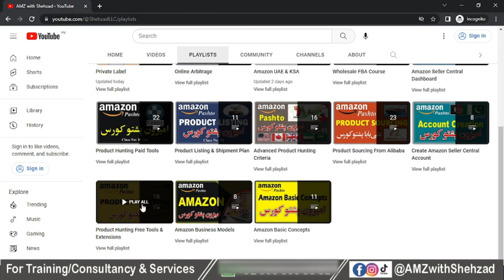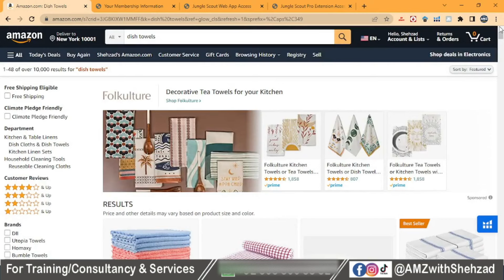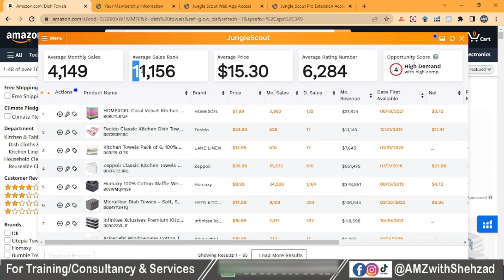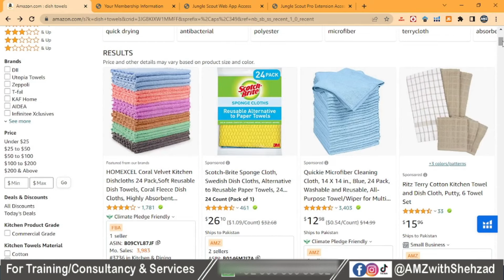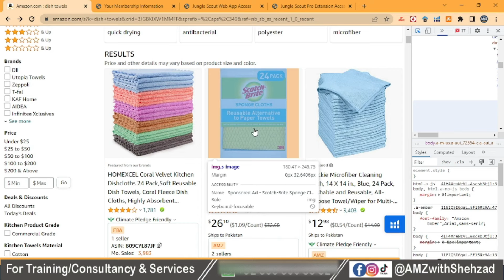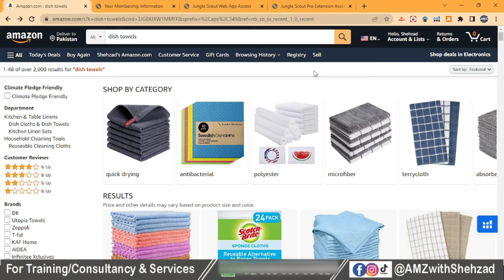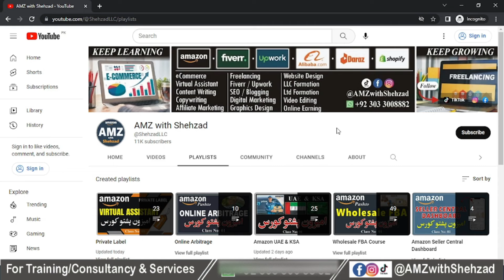Amazon Private Label | Virtual Assistant Course | Class No 17 | Pashto / پشتو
We warmly welcome you to the YouTube community. If you seek information in Pashto for Amazon then you are in the right place. AMZ with Shehzad provides knowledge about Amazon in Pashto and this channel is only for Pashtoon brothers all over the world. The purpose of this channel is to make you fully understand different business models of Amazon like Amazon Wholesale FBA, Online Arbitrage, Private Label, and Dropshipping. This channel also helps those who want to provide services as Virtual Assistants to Amazon Investors throughout the world.